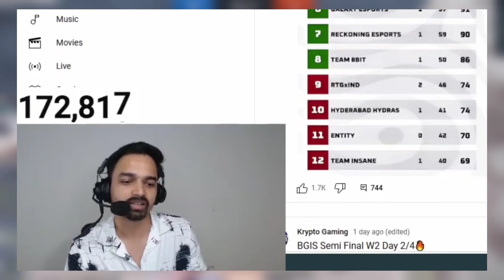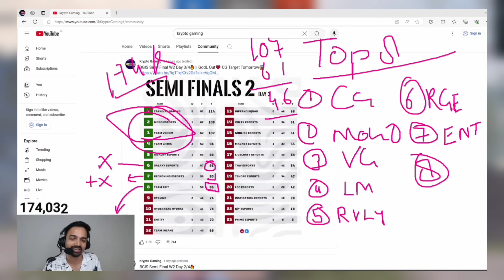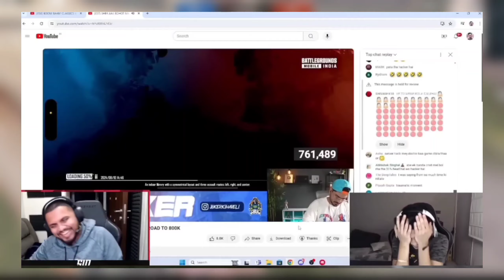Why JONATHAN Criticised Everyone😱 Dynamo Sad😡 Mavi,Manya,Mazy React On Jonathan 🥵 Kaashvi Dobby,GodL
0:11 Jonathan Spray Choke React Mazy
0:51 Manya React GodLike Performance
1:10 Neyoo Hate After GodL Performance
1:40 Mazy On GodL Qualify or Not ?
2:19 Mavi React GodLike Choke
2:42 Dynamo Dog Very Serious, Sad
3:25 Sid Bhai New Controversy Again
4:51 JokerKiHaveli Shocking Reaction Afet Ban Player
5:36 Owais React GodL, Krafton Action On BGIS
6:21 Haivan On Serious Matter Girl Streamer
7:44 Thanks for Watching ♥️

Thank u for watching ❤️  spolier_mon